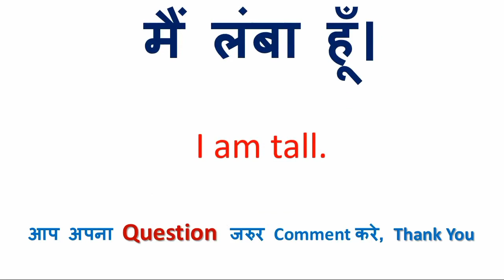आप एक शिक्षक हैं को इंग्लिश में क्या कहते हैं | आप एक शिक्षक हैं in English